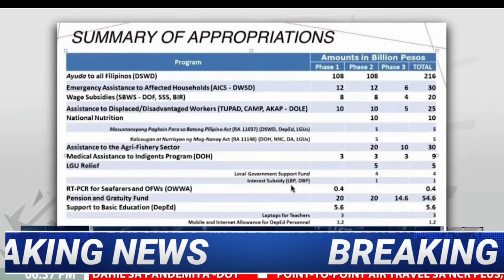P1k Ayuda sa Bayanihan 3 Lusot na sa Komiti sa camara ||Impraktikal sa panahon ng pandemya -Cayatano